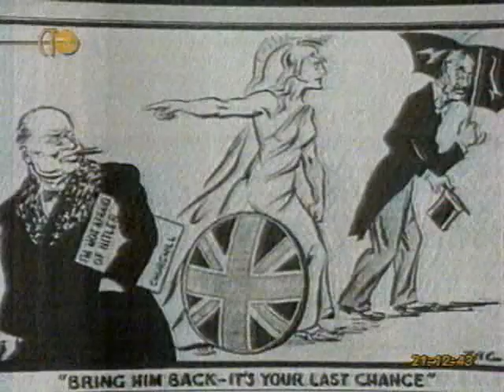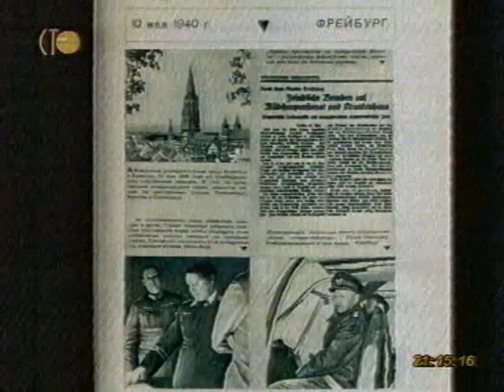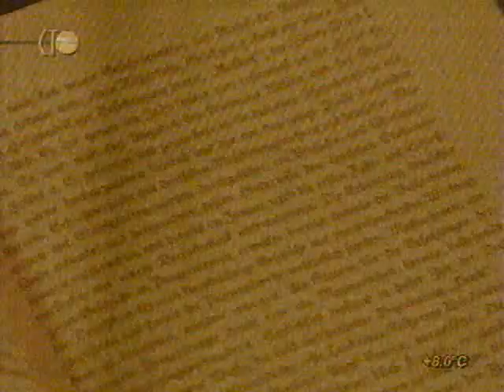Вторая мировая день за днём. 11 серия.